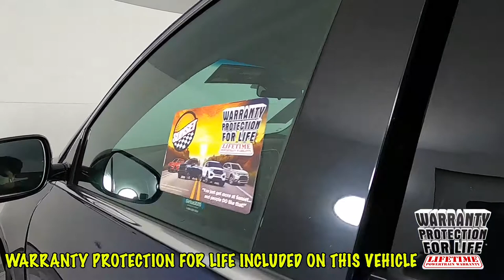2016 Kia Sorento LX SUV 5XYPG4A34GG156654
"Fresh Trade! Locally Owned ""1 Owner"" 2016 Sorento LX w/ only 80k miles and many extra's including Sunset's Exclusive ""Warranty Protection for Life"", the peace of mind that should come with buying a pre-owned vehicle!

 Option Highlights

 - 17"" Alloy Wheels
 - Remote Keyless Entry
 - Cruise Control
 - Heated Outside Mirrors